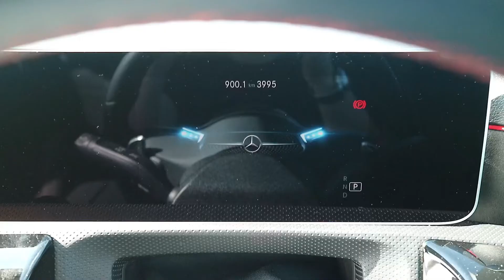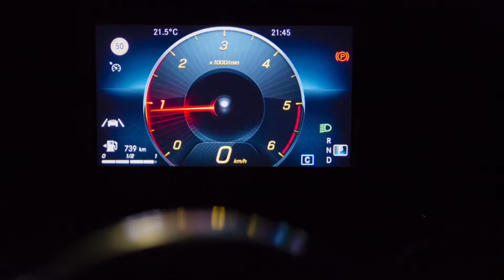Mercedes-Benz | 2018 A-Class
Mercedes have launched their all new A Class in Ireland.